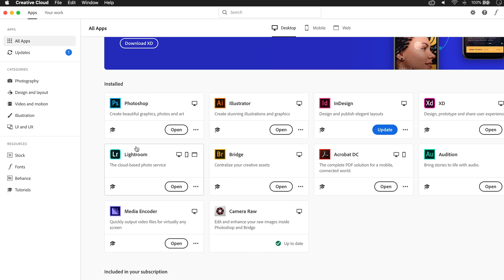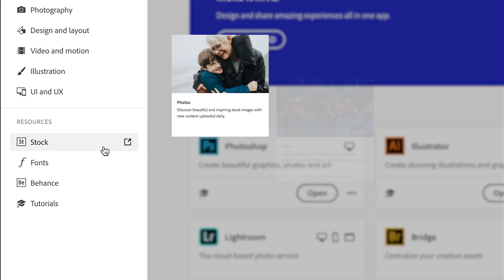Creative Cloud on Your Desktop: A Portal To Your Creative World | Adobe Creative Cloud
The all new Creative Cloud desktop application has been redesigned, from the ground up, to be a more intuitive way to access your apps, update them, and discover new apps that complement or extend your creativity. Creative Cloud desktop also gives you new levels of power and control over your creative workflow by allowing you to collect, manage and share assets, fonts and more through a rich new Creative Cloud Libraries integration. You’ll also have easier access to help content along with comprehensive search and asset management features. In short, it’s the portal to your Creative Cloud world, and makes it easier than ever to get to the assets and content you need, when you need them.